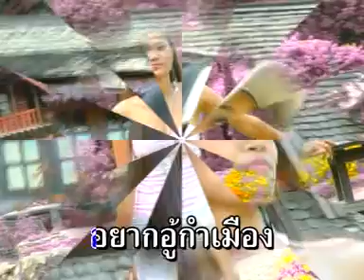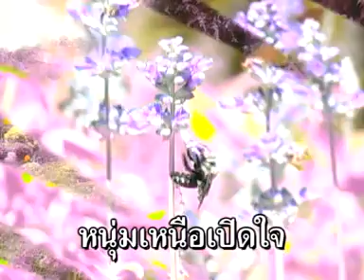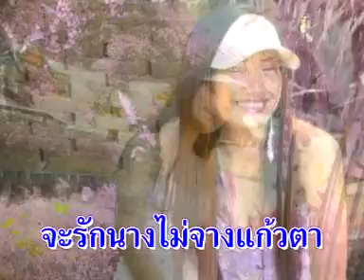ชวนน้องแอ่วเหนือ - นพพร นครพิงค์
เพลง ชวนน้องแอ่วเหนือ
ศิลปิน  นพพร นครพิงค์
สร้างสรรค์ คนเมืองเร็คคอร์ด